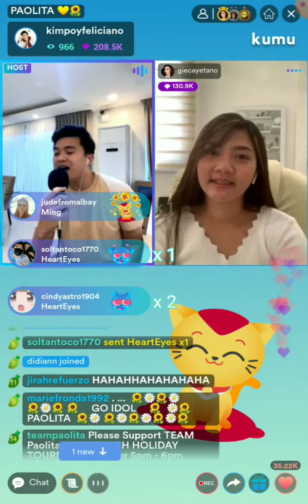Mayor💛Panghahawakan ko ang sinabi mo🥰simpleng tulad ni Mayora lang💛🌻